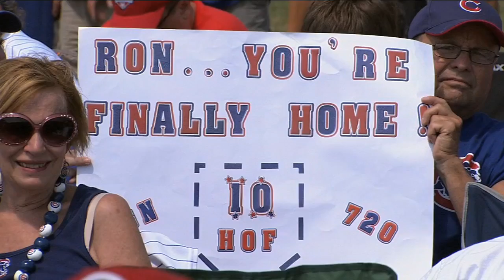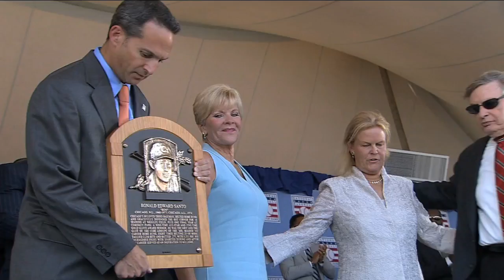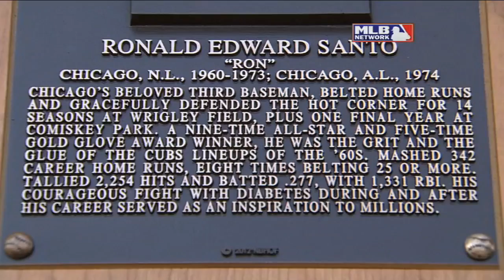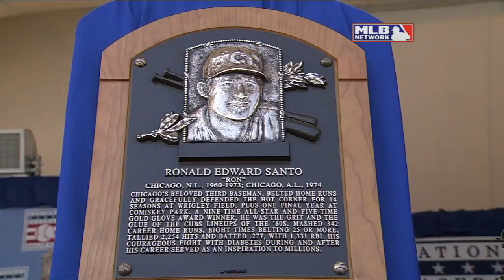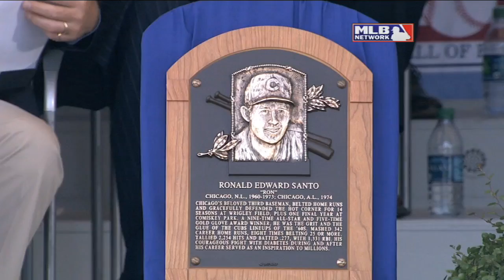Ron Santo is inducted into the Hall of Fame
Vicki Santo delivers the induction speech on behalf of her late husband Ron Santo after his induction into the Hall of Fame